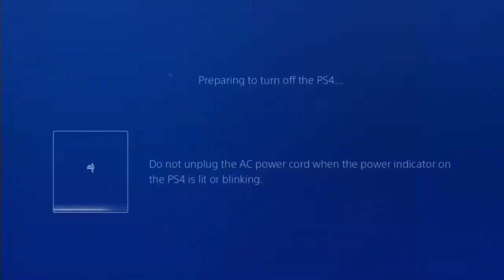HeyGuys [09/21/18] [P8]